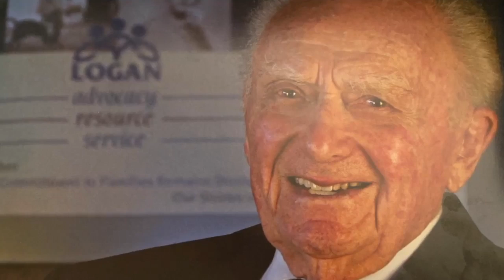107-year-old Sarasota man living life to the fullest with sports car, fiancé and positive attitude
107-year-old Joe Newman isn’t slowing down anytime soon.